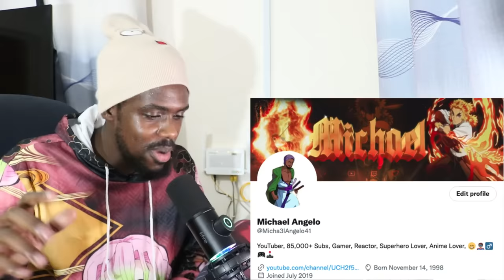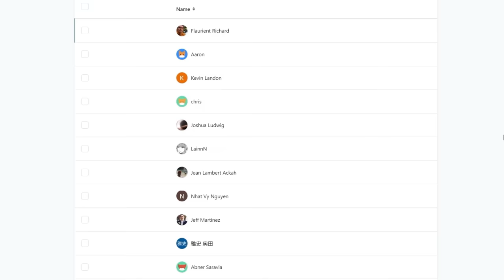"Bright Red Sword" Demon Slayer Season 3 Episode 5 REACTION VIDEO!!!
Demon Slayer Season 3 Episode 5 REACTION

►VIDEO: "Bright Red Sword" Demon Slayer Season 3 Episode 5 REACTION VIDEO!!!

demon slayer season 3 reaction